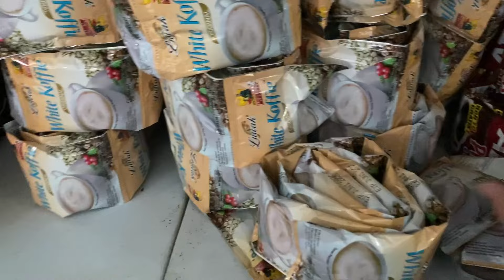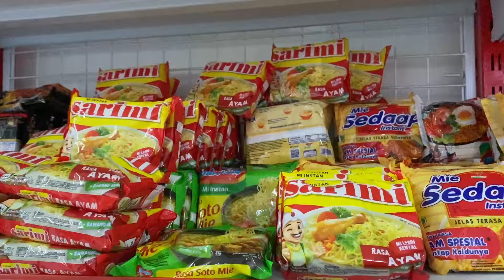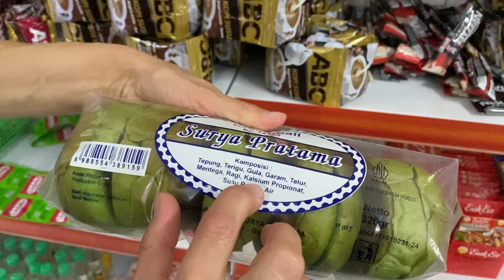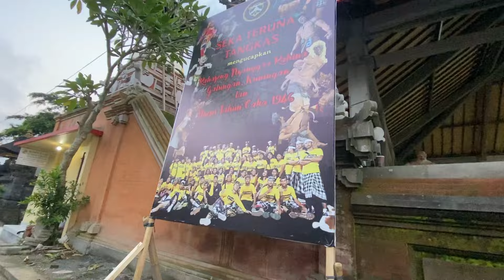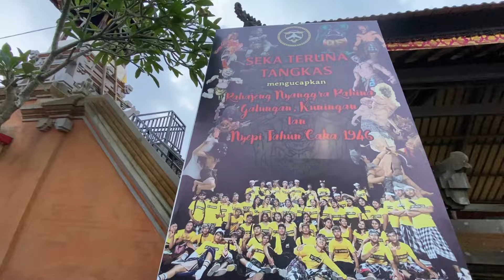😌 11. Главное, что я здесь и пофиг, что неидеально! Нетуристический Бали. Всё как я и хотела.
💳 Карта МИР 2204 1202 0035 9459 EKATERINA LUFEROVA (подходит для переводов с российских карт)